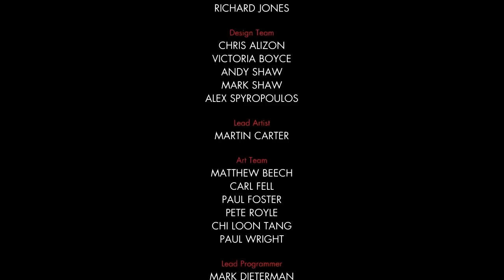Nazi Zombie Army!! Sniper Elite!! Gameplay 18 en español!! Ultimo Capitulo Aqui pa cabron yo!!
Hola amig@s de youtuber!!! Aqui traigo el ultimo capitulo de Nazi Zombie Army!!! Siiii! Estaba tan concentrado en matar zombis que no me doy ni cuenta de que me e terminado el juego! jejejejeje !!! espero que os guste ! ^_^